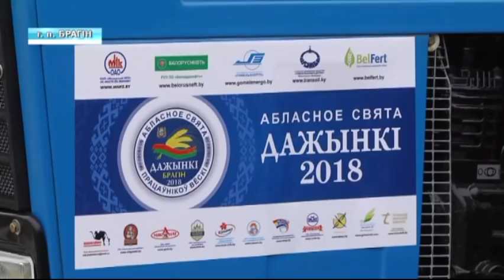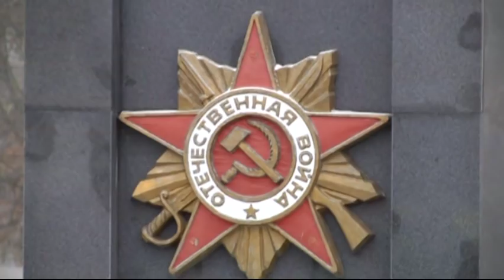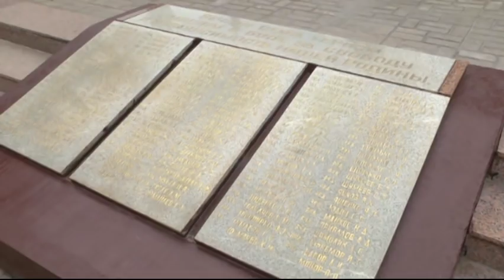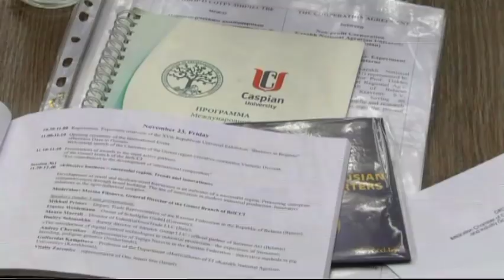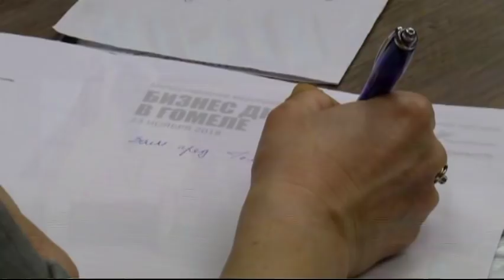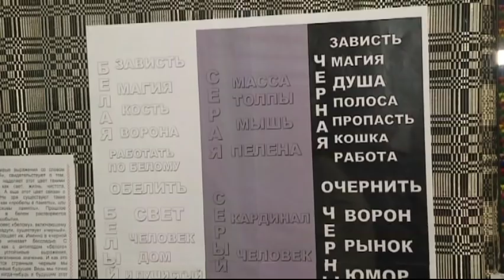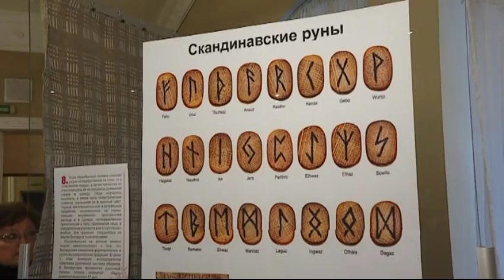24 11 2018 НОВОСТИ